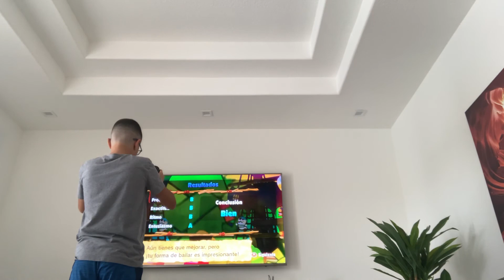Me playing stage 3 of Pirates on Game and Wario in Spanish